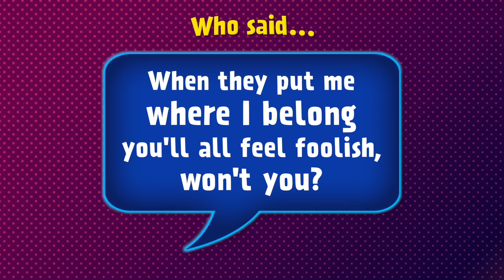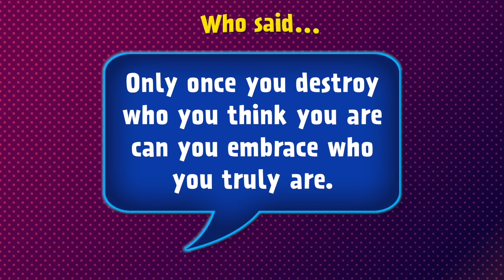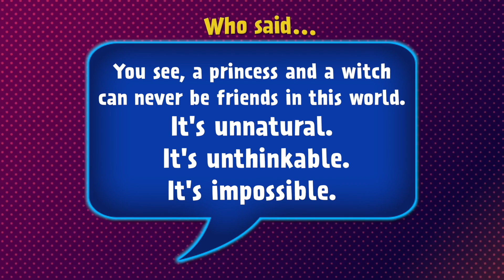Soman Chainini Plays 'Who Said It?' | The School for Good and Evil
Soman Chainini, author of The School for Good and Evil tries to guess the character by their lines!